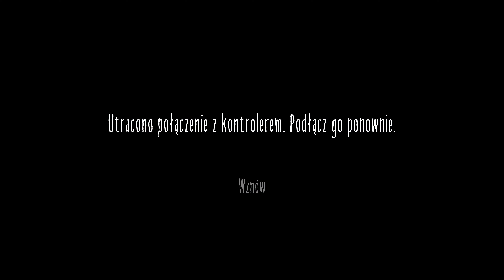Little Nightmares II Ep.8/9 No Annoying Commentary/Bez Zbednego Biadolenia